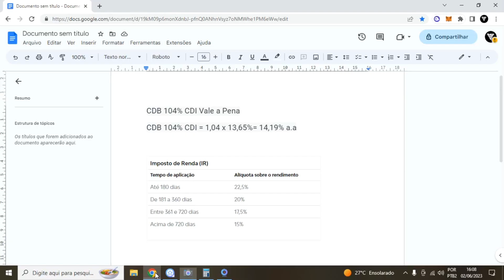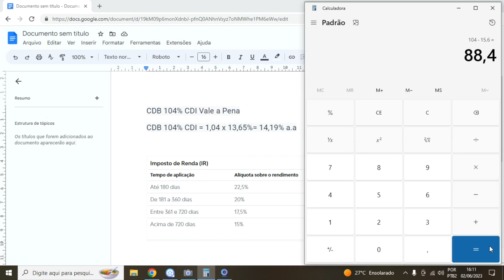CDB 104% CDI VALE A PENA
Nesse vídeo menciono para vocês sobre o CDB 104% CDI VALE A PENA Sim mencionando quanto rende CDB 104% CDI VALE A PENA e para analisar se realmente vale a pena CDB 104% CDI VALE A PENA ou não.

Temos que lembrar que o CDB 104% CDI VALE A PENA está atrelado a taxa cdi que pode oscilar, aonde se a taxa cdi subir o cdb 104% cdi vai aumentar seu rendimento, se a taxa cdi se mantiver o cdb 104% cdi mantém seu rendimento, se o cdi diminuir o rendimento do cdb 104% cdi vai diminuir também.

Por isso precisamos analisar sobre o CDB 104% CDI VALE A PENA ao meu ver vale a pena cdb 104% cdi apenas comparado a poupança e a conta corrente. Mas o cdb 104% cdi vale a pena não se comparado a outros investimentos que pagam mais de 100% cdi.
Temos que lembrar que o cdb 104% cdi está atrelado a taxa cdi que pode oscilar, aonde se a taxa cdi subir o cdb 104% cdi vai aumentar seu rendimento, se a taxa cdi se mantiver o cdb 104% cdi mantém seu rendimento, se o cdi diminuir o rendimento do cdb 104% cdi vai diminuir também.

LUCAS